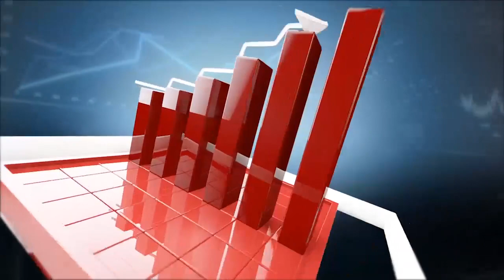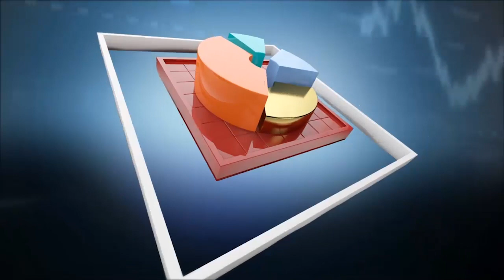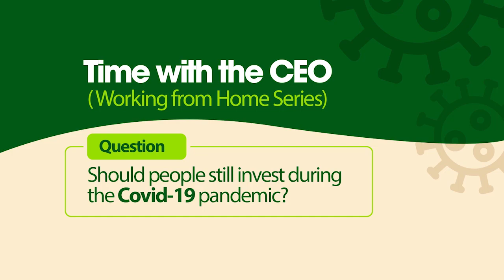STARTUP SUCCESS TRICK | BIZTRENDS SHOW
Managing cost for startups is vital to sustainability. This week on @BiztrendsShow, we delve into the concept of serviced office and how new businesses can take advantage of already created office space. Theophilus Quartey of Horizons Office Ghana is our special guest —

Watch every Saturday at 10:30am on GHOne TV and Dstv channel 361